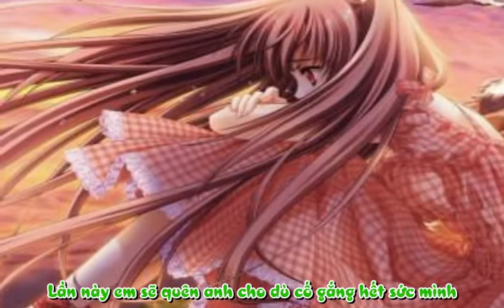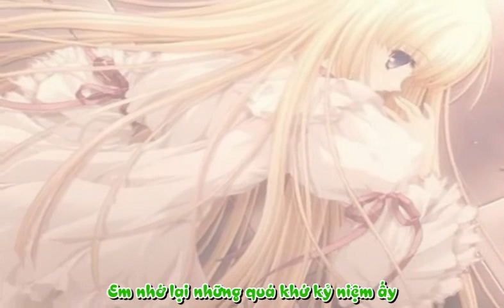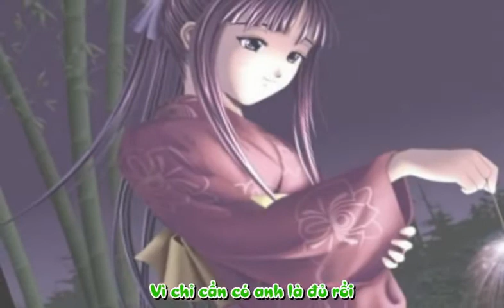[vietsub] Should I confess - Soyu